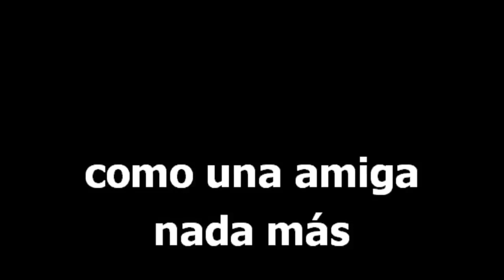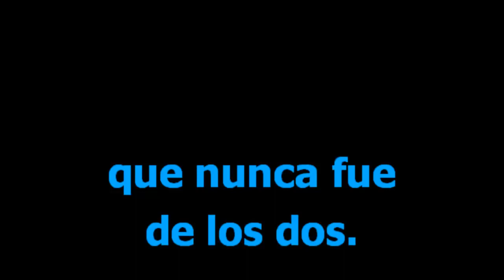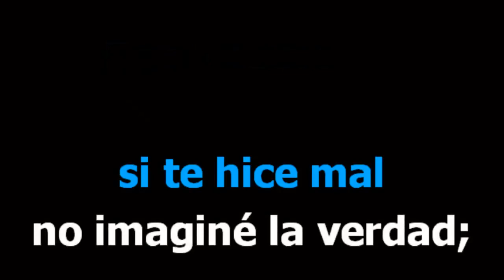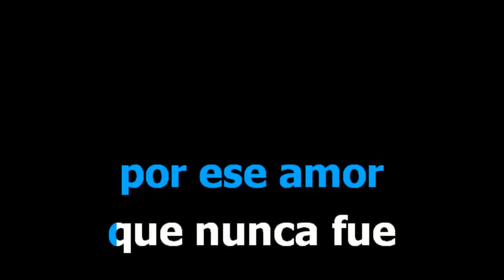Perdoname Luis Miguel Karaoke